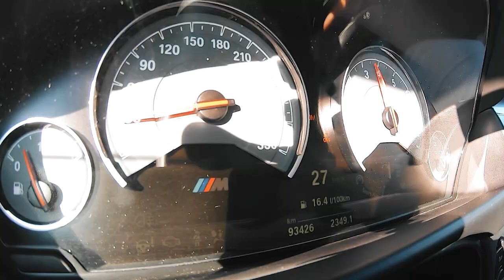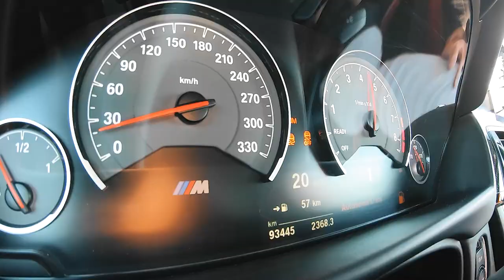BMW M4 já è top. STAGE 2? Ainda melhor. Um dono que só quer PUXAR?? PERFEITO - DOMINGO FULL VIDEO